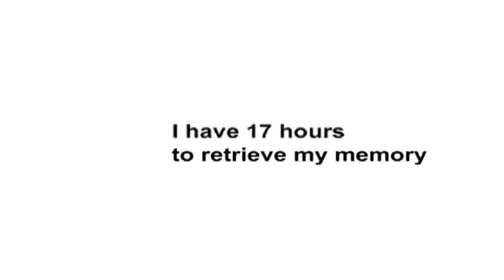Godsend Blades of Extermination Part 1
add &fmt=18 to url for higher quality. part 1 isn't as good as the other parts to see the movie in high quality stick fighting flash from stick fight flash animator macromedia flash animations in high quality xiao xiao god of war stick fighting